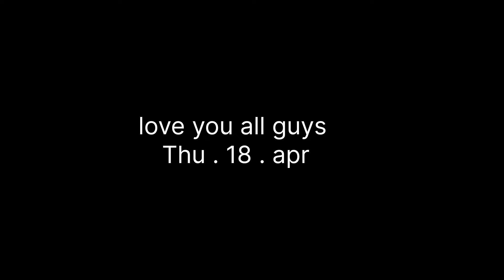Mere Channel Per Strike Pad Gaya😭Mujhse Galti Ho Gai Thi?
Plz guy's support

So guys Meri galti ki vajah se Mere channel per strike pad gaya tha isiliye main saat dinon Se blog upload nahi kar pa raha tha sorry guys ab se Aisa Nahin hoga koshish karunga ki daily block upload kar pao please guys maaf Karna Mujhse Galti Ho Gai thi
Maine YouTube guideline ka ullanghan kiya tha 😭😟

.Rahulchauhan99140
.The KTM real
yah Meri dusri id hai yahan per aapke KTM ki reel dekh sakte ho😘

Description
song copyright music video Music in this video Learn more Listen ad-free with YouTube Premium Song

Your quaris.

Vlog
Vlogs video
Vlogs banane ka tarika
Vlogs telugu
Block kaise banate hai
Block channel
Block boy
Vlog block
Vlog new bindass
Vlog mast
Vlog new video

Rahul Chauhan Uk Vlog

Keep watching
Keep viewjig
Keep supporting

Dosto aur bhi interesting video dekhne ke liye

hello toh apko video psand aye hogi or please
Aap log hamesha support banae rakhiye
dhanyvad